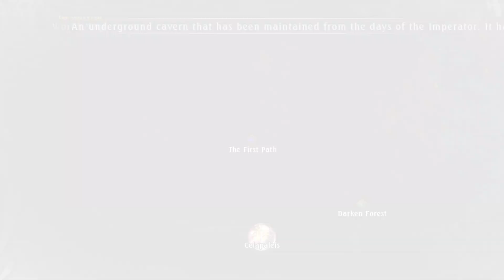The Last Remnant Walkthrough Part 13/17 : เข้าปะทะขุนพล 7 ดาบ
The Last Remnant